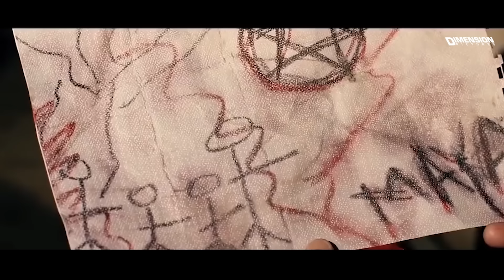GHOST 4 - Hollywood Horror Movies In Hindi Dubbed | Hollywood Movies In Hindi Dubbed Full Action HD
Presenting Hollywood Movies In Hindi Dubbed Full Horror HD (सुपरहिट ब्लॉकबस्टर हिंदी डब्ड मूवी, हॉलीवुड मूवी इन हिंदी डब्ड फुल हॉरर) "GHOST 4". Exclusively on @dimensionpictures. Sit back & enjoy

Synopsis:
5 friends make a plan to live in a farm house. One night they attend a party in which a brutal murder happens. Nida watching this murder is in deep shock. Later they found that the farm house is haunted. They consult a priest for exorcism.